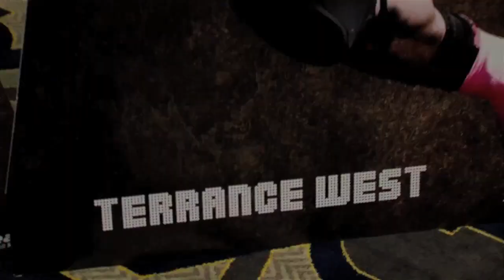This Week in CAAFB: NCAA Semifinals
CAA Football is proud to present "This Week in CAA Football" weekly studio show. The show will be released every Wednesday at 10 a.m.